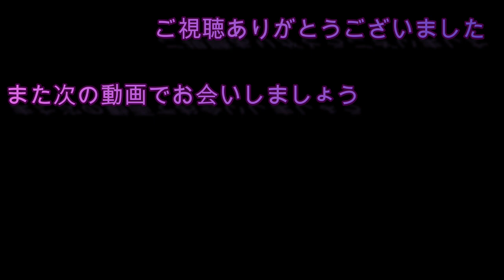中央西線コンテナ貨物 EF64 81レ 土岐市界隈で追っかけてみた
春のどかな中央西線 81レコンテナ貨物列車の撮影を
土岐市界隈で 追っかけ撮影をしてみました
夕方の便 なので逆光になってしまいましたが
山に向かうEF64の姿を お楽しみいただければ幸いです